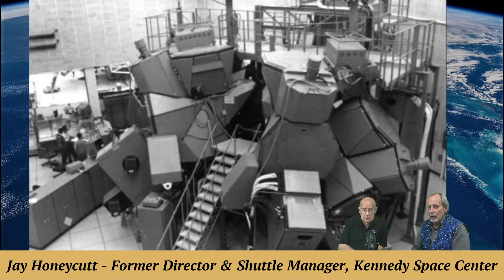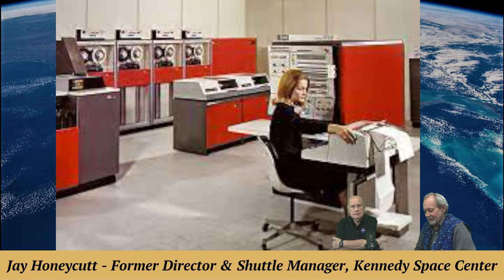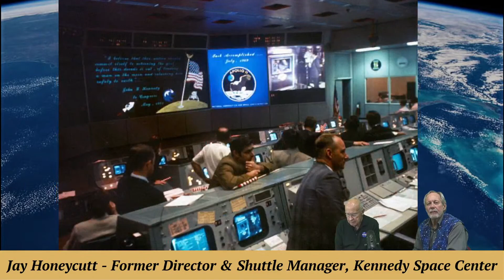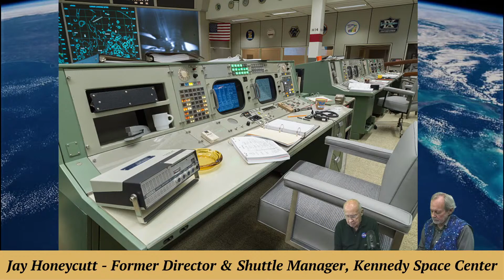Jay Honeycutt Part 1: Jay was Apollo simulations manager and later Kennedy Space Center director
Part 1 ended early at 29 min. MR. HONEYCUTT WILL RETURN to continue his interview in Part 2 on a future Stay Curious episode.  Sorry. We had equipment failure.

Jay Honeycutt, former Kennedy Space Center director, talks about his years as an Apollo simulations manager at Johnson Space Center in Houston and about all the flight directors.

Part of our museum's "Space Worker Oral Histories" and "Stay Curious" series.

EXECUTIVE PRODUCER: Karan Conklin
HOST & PRODUCER: Mark Marquette
CO-PRODUCER and CAMERA: Marty Winkel